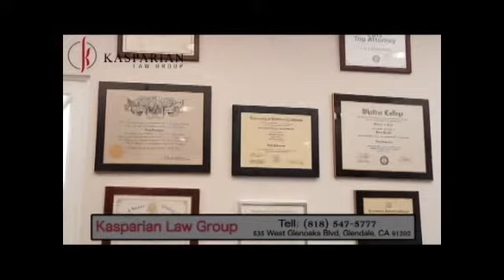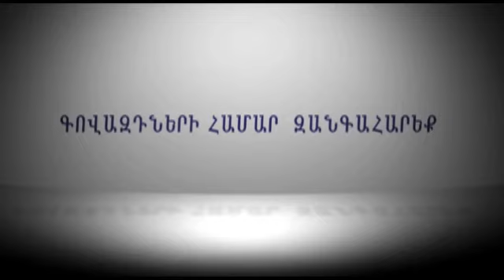AMGA News 09 02 15 Part 1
1. Օբաման Սենատում ստացել է անհրաժեշտ աջակցությունը
2. Որոշ քաղաքներում հանցավորության մակարդակն աճել է
ՌԵՊՈՐՏԱԺ  Պետդեպարտամենտը հրապարակել է Քլինթոնի նամակները
3. Ուժեղ փոթորիկ Ֆինիքսում
4. Դաշնային գործակալները ձերբակալել են ավելի քան 90 մարդու
5. Ինգլվուդին դրամաշնորհ են տալու օդանավերի աղմուկիցպաշտպանվելու համար
ՌԵՊՈՐՏԱԺ  Ոստիկանին սպանողներին բռնել են Չիկագոյում
6. Ֆրեզնոյում աշակերտը սպառնացել է երկու դպրոցների
7. Միջադեպ Օքլընդի օդանավակայանում
8. Բըրբենքում գողերի են բռնել
ՌԵՊՈՐՏԱԺ  FBI-ը խուզարկություններ է արել Փալմ Սփրինգսում